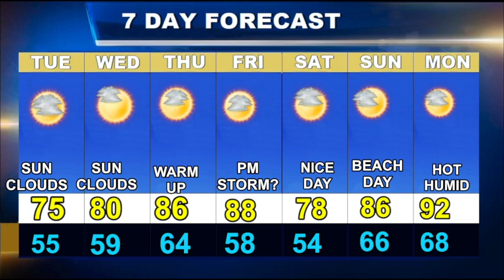Weatherblast Forecast Updated on 6/11/24